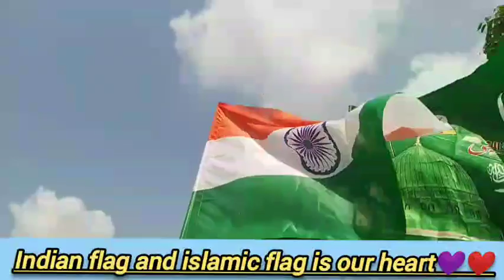new naat Shareef 47